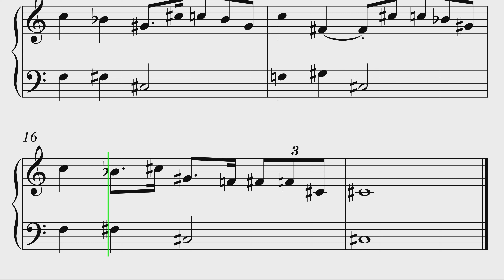Chariots Of Fire Theme Song Piano Sheet Music EASY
If you want to learn how to play "Chariots Of Fire Theme Song" on Piano, this tutorial is for you!

About:
In this video learn how to play Chariots Of Fire Theme Song on piano using this Easy Piano Tutorial.